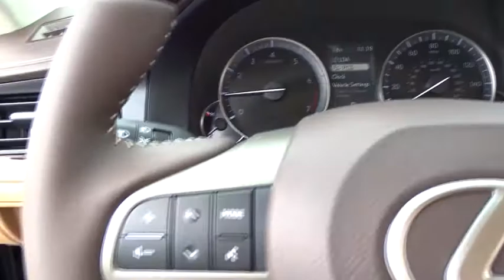2017 Lexus ES Palatine, Arlington Heights, Barrington, Glenview, Schaumburg, IL 34176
2017 Lexus ES
2017 Lexus ES ES 350 - Stock#: 34176 - VIN#: 58ABK1GG9HU061562